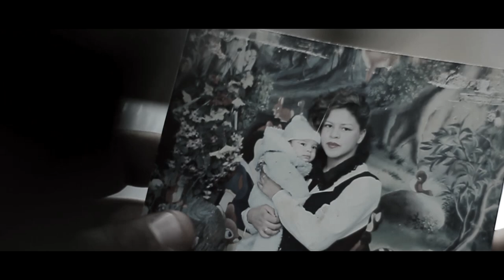Montari - Manansech \ ماننساش [Officiel music video]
Music vedio by Mon Tari

Mon Tari - Manasech out now

Directed by : Royal photography